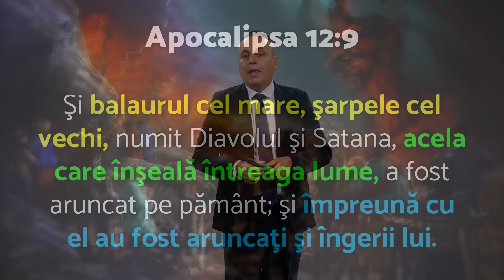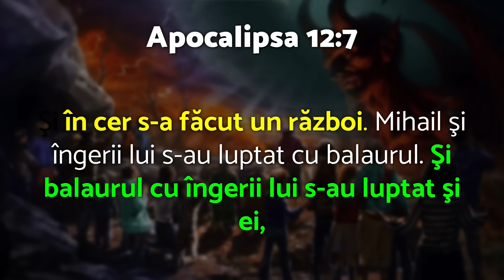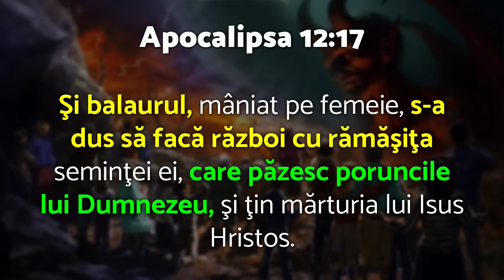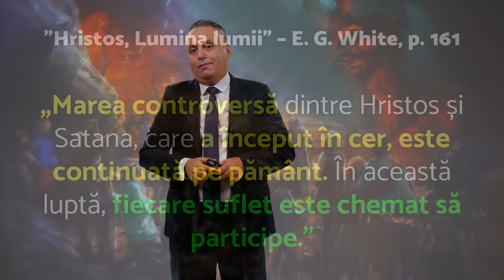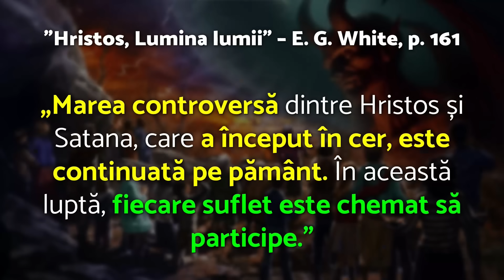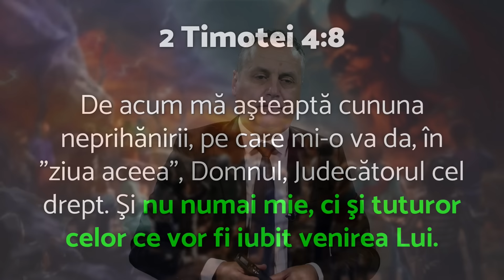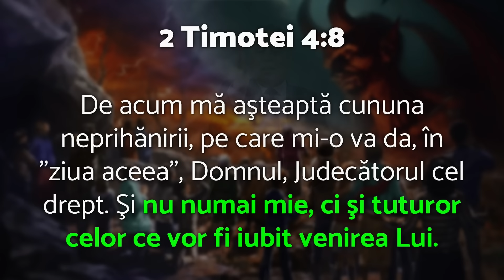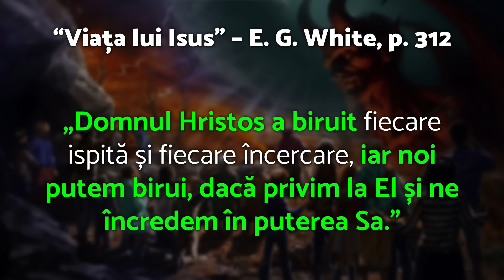Rămășița și balaurul - Daniel Rîndășoiu - AZSMR-Bucov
Acest program a fost înregistrat în regim LIVE în noul studio AZSMR "Eben-Ezer" Bucov, în data de 24 Septembrie 2024.